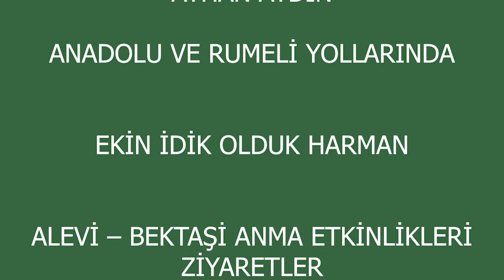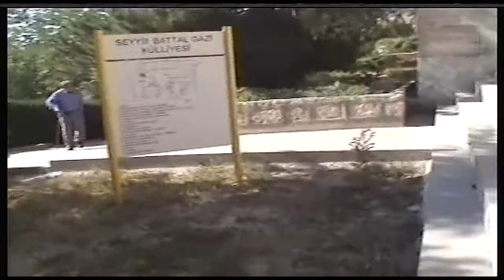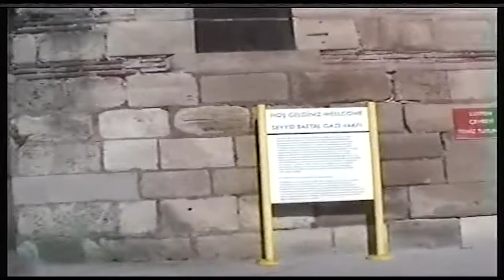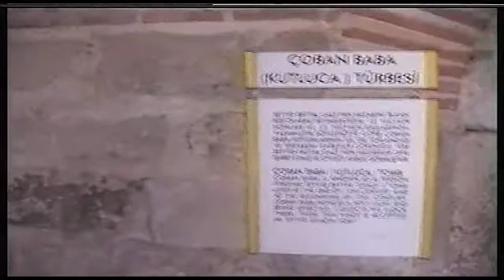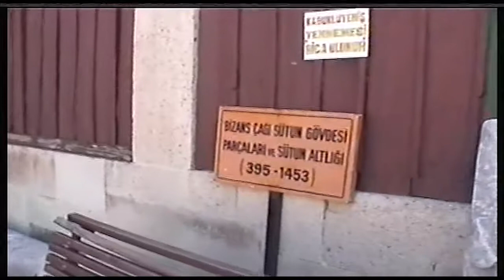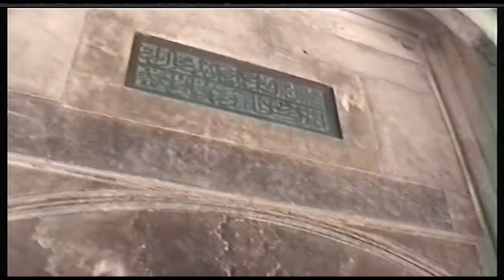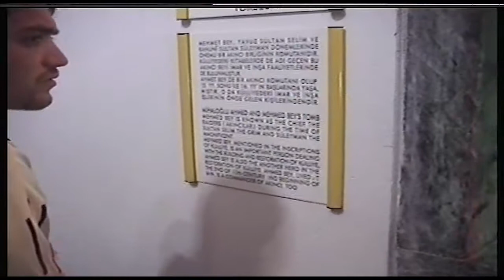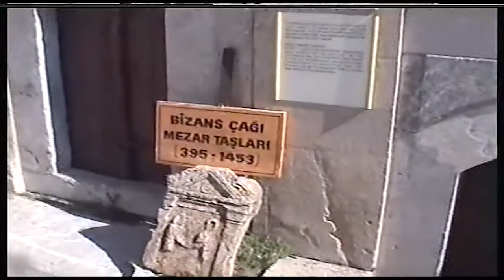SEYYİD BATTAL GAZİ ZİYARETİ, 2003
AYHAN AYDIN’LA
ALEVİ – BEKTAŞİ KUTSAL MEKÂNLARI

EKİN İDİK OLDUK HARMAN

SEYYİD BATTAL GAZİ ZİYARETİ

MEHMET KAYGUSUZ İLE

22 HAZİRAN 2003

SEYYİD GAZİ
ESKİŞEHİR